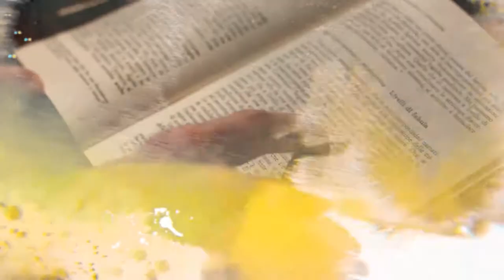VILLA CASTELNUOVO - Il Fantasma del Soldato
Nella Villa di Costantino Nigra vi nasconde un fantasma... ma la cosa più interessante è un passaggio segreto che collega la Villa (dove una volta sorgeva il castello) alla frazione Coste.